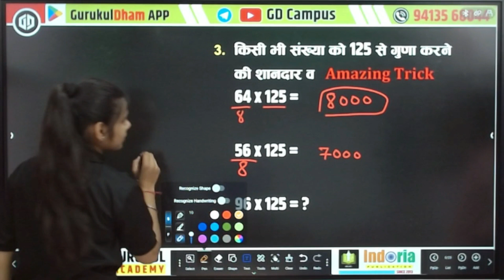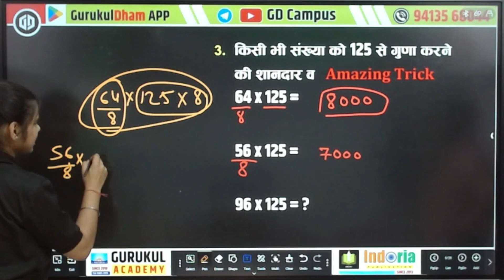किसी भी संख्या को 125 से गुणा करने की ट्रिक Maths Tricks By Nisha Mam GurukulDham App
✔️ Subject: Maths Tricks By Nisha Mam
✔️ Chapter: किसी भी संख्या को 125 से गुणा करने की ट्रिक
✔️ Part : Trick No. -23
✔️ Class: All Competitive Exams

GD (Gurukul Dham) Campus is an online education platform that helps give You BANK/SSC/POLICE/ARMY/TEACHER/CET and other Competetive Exam Preparation  curriculum based free full courses for your syllabus so that you can perform well in any and all exams you give in your academic career.
Presented By : GURUKUL CHURU
Address : GD Campus, Churu (Rajasthan)
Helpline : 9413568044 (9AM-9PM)